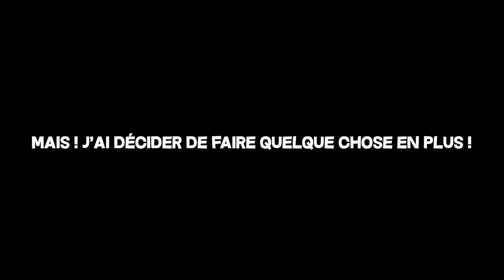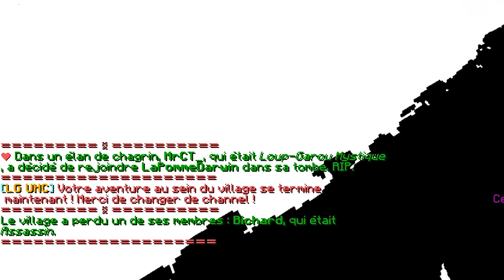LE CLUTCH DE L'ASSASSIN (LG UHC)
Un clutch impossible...

•➤ LG UHC. Mode de jeu minecraft adapté du célèbre jeu Loup-Garou. Dans cette partie, trois camps s'affrontent : les villageois, les loups, et les rôles "neutres".
Aujourd'hui une nouvelle partie en tant qu'assassin ou nous allons essayer de remporter une partie perdue d'avance...

0:00​​ : Intro & Annonces
0:59​​ : Début de la partie
03:55 : PVP
17:27​​ : Outro

✦ Musique ♫♩ :

♫♩ - OST - Hollow Knight
♫♩ - OST - Star Wars
♫♩ - OST - My Hero Academia
♫♩ - Battlefield By Infraction
♫♩ - ES_Dark Seas - Michael Rothery
♫♩ - ES_Try to Catch Me - Bonnie Grace
♫♩ - ES_The Mole - Christoffer Moe Ditlevsen
♫♩ - ES_One Last Mission - Niklas Johansson